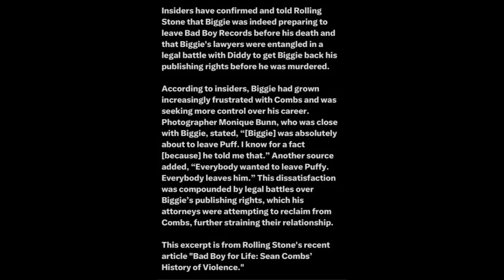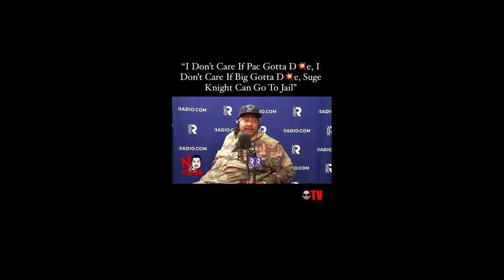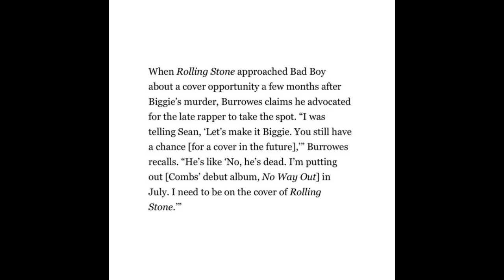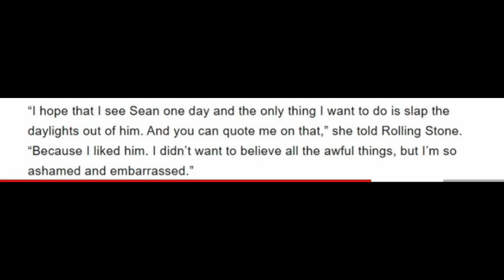BIGGIE’S MOTHER says she’s going to SMACK the SONIC RINGS outta the DIDDLER!